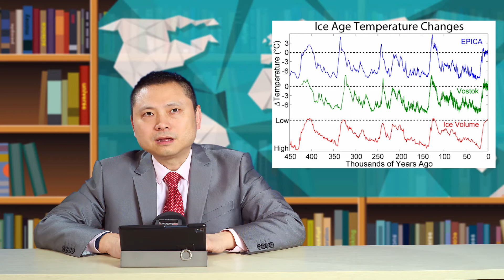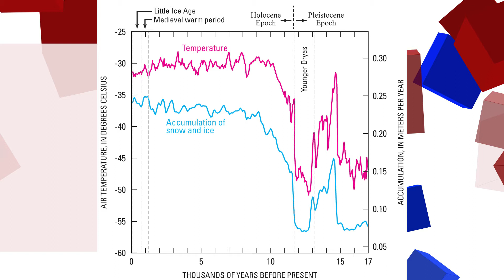第25集 农业革命集中爆发的原因和农业革命对人类社会形态的塑造·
农业革命集中爆发的原因和农业革命对人类社会形态的塑造·